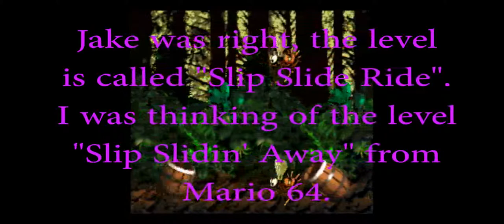Donkey Kong Country - Part 3 - What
You'd better be happy, *CENSORED NAME*.